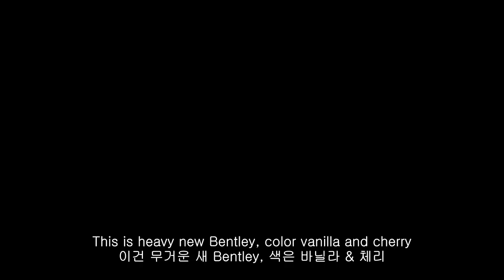Lloyd Banks - Beamer, Benz or Bentley (feat. Juelz Santana) [HD Dirty Music Video] with Lyrics